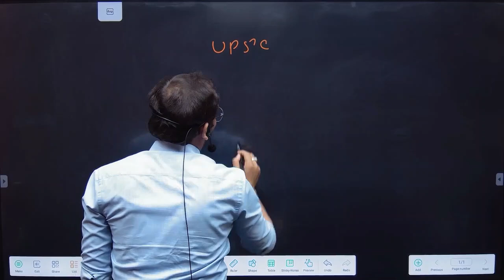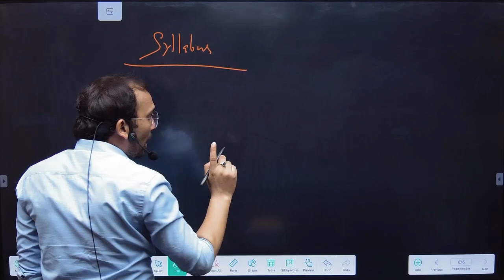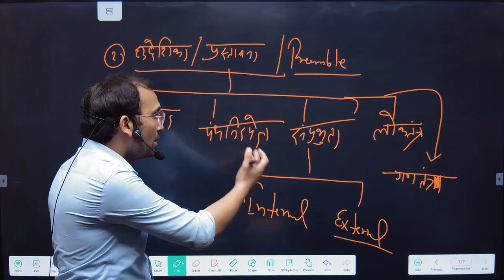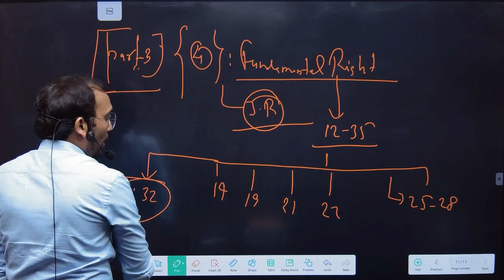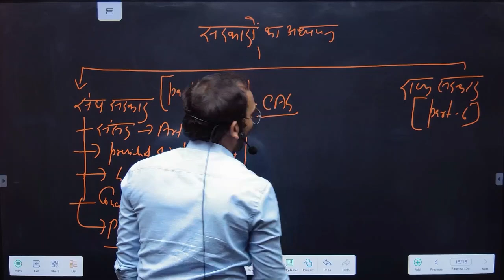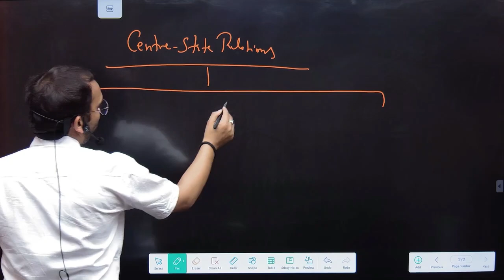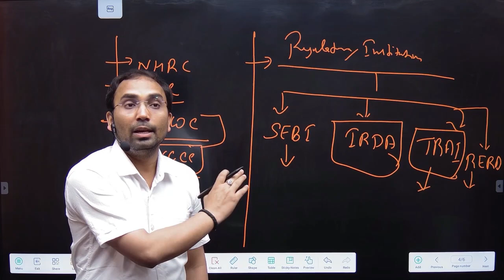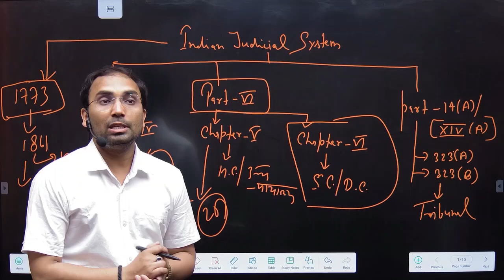भारतीय राजव्यवस्था का परिचय - सिविल सेवा परीक्षा के लिए राजव्यवस्था की तैयारी कैसे करें ?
Welcome to our comprehensive orientation session on Indian Polity and Governance with Saket Sir!
 In this video, Saket Sir provides an in-depth overview of the Indian Polity class, designed specifically for UPSC , PCS, PCS-J and judicial services aspirants. Whether you're just starting or looking to strengthen your understanding, this session is your go-to guide.

What You'll Learn:

🔹 Introduction to Indian Polity and Governance
🔹 Detailed Syllabus Breakdown
🔹 Key Topics and Concepts
🔹 Study Strategies and Tips
🔹 Essential Resources and Materials

Gain clarity on what to expect in your Indian Polity course.
Understand the core topics and their importance in the syllabus.
Learn effective study techniques to master Indian Polity and Governance.
Get expert insights and guidance from Saket Sir, a seasoned educator in,UPSC, UPPSC PCS-J preparation.

इस वीडियो में आपका स्वागत है, जहाँ सकेत सर भारतीय राजव्यवस्था और शासन की तैयारी के लिए सम्पूर्ण विवरण प्रदान कर रहे हैं। 📚✨ यह वीडियो विशेष रूप से PCS-J और न्यायिक सेवा के उम्मीदवारों के लिए तैयार किया गया है। चाहे आप अभी शुरुआत कर रहे हों या अपनी समझ को मजबूत करना चाहते हों, यह सत्र आपके लिए संपूर्ण मार्गदर्शिका है।

आप क्या सीखेंगे:

🔹 भारतीय राजव्यवस्था और शासन का परिचय
🔹 विस्तृत पाठ्यक्रम विवरण
🔹 प्रमुख विषय और अवधारणाएं
🔹 अध्ययन रणनीतियाँ और सुझाव
🔹 आवश्यक संसाधन और सामग्री

इस वीडियो को क्यों देखें?

अपने भारतीय राजव्यवस्था पाठ्यक्रम में क्या अपेक्षा करें, यह समझें।
पाठ्यक्रम में मुख्य विषयों और उनकी महत्वता को जानें।
भारतीय राजव्यवस्था और शासन में महारत हासिल करने के लिए प्रभावी अध्ययन तकनीकों को सीखें।
PCS-J तैयारी में अनुभवी शिक्षाविद सकेत सर से विशेषज्ञ सुझाव और मार्गदर्शन प्राप्त करें।
शैक्षिक सामग्री, सुझाव और संसाधनों के लिए हमारे चैनल के साथ जुड़े रहें, जो आपकी न्यायिक सेवा परीक्षा में उत्कृष्टता प्राप्त करने में मदद करेंगे।